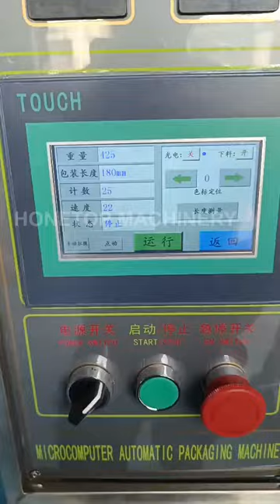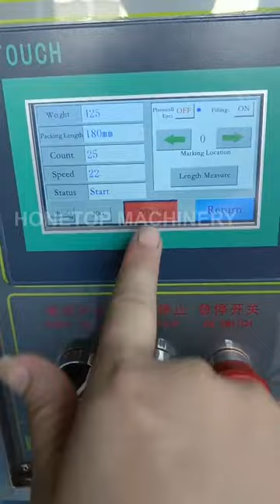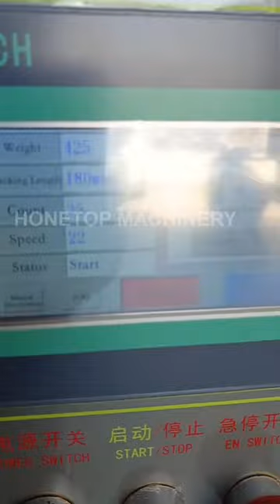258 grams powder packing machine shipped to Somalia (Africa)